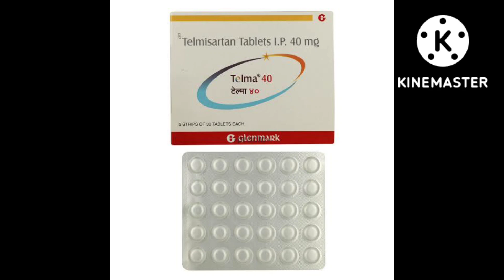pharmaknowledgeupdatemvtv pharmatrending pharmashorts pharmacy 1millionviews 2million pharma